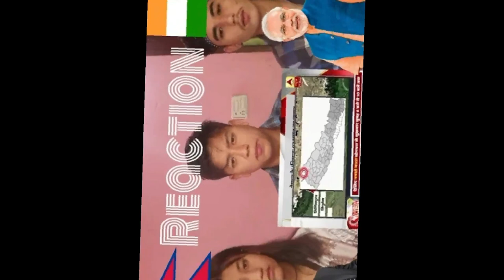नेपालको झन्डा जलाएपछी गित बाटै भारतलाई चेतावनी गयो सातो मोदिको